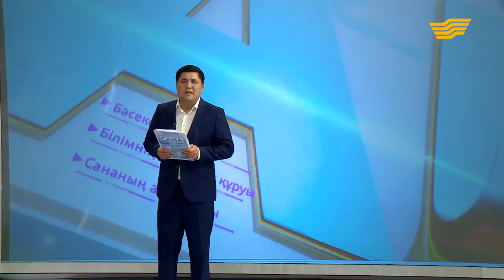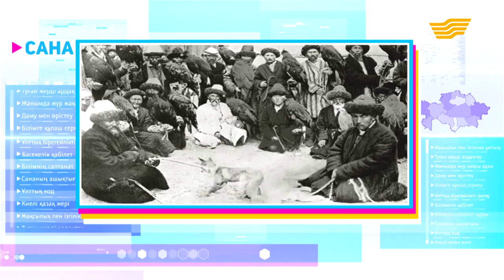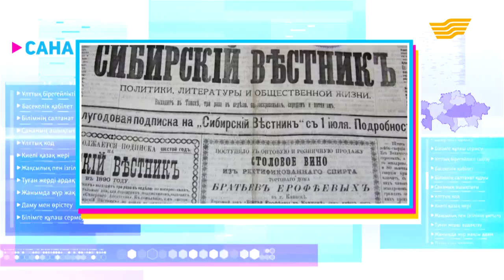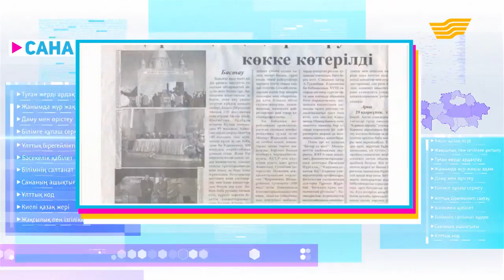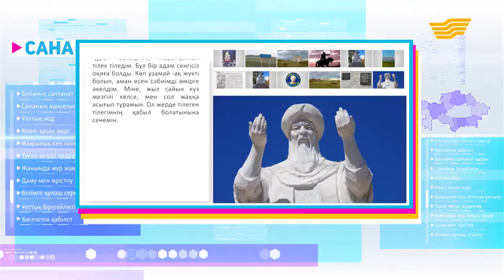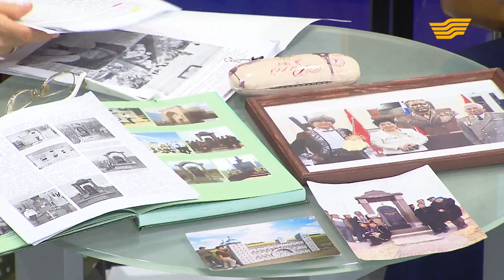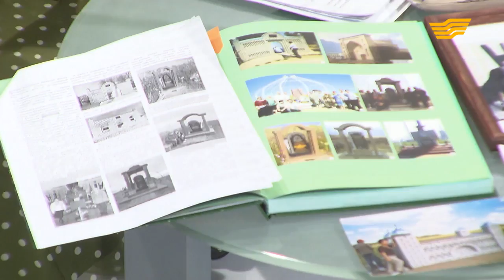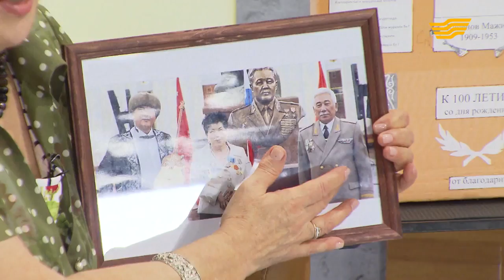«Сана». Қазыбек би / Қазақ даласындағы құқықтық ережелер